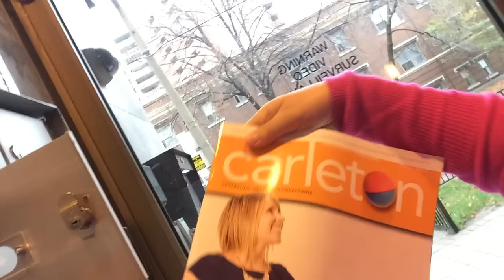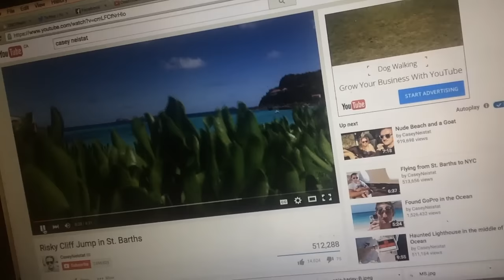VLOGMAS DAY 1 - Youtuber Dinner, HipHop Afterparty, Eating Chocolate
So I've never vlogged before but I have always wanted to give it a try -- so I figure VLOGMAS would be a great way to experiment making 1 video every day until Christmas!  So Day 1 was filled with a Youtube Dinner that I put together, an underground hiphop afterparty and trying to be productive the next day..